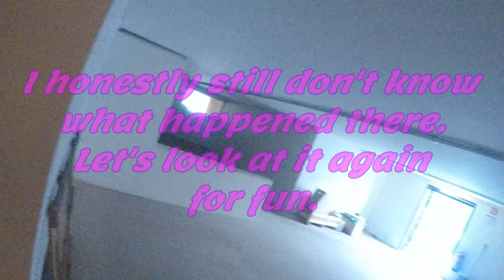Pistol action at Double Tap CQB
Decided to play some games with only my Tokyo Marui HiCapa 5.1 and got you some footage.
Actually not very action filled, not many fights in total but good movement and a surprise ending. :-)

MUSIC from WINTERGATAN.NET
Free to download and use under Wintergatan licensing. Thanks Martin!